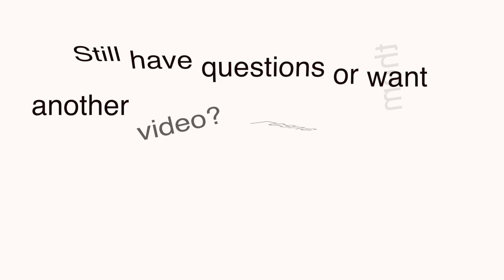HOW TO: Meal Prep for a Family & Have Variety!